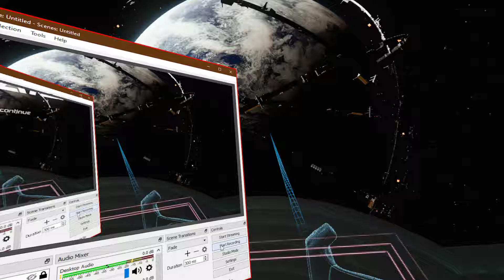Raw Data - WMR Gameplay - Shooting Robots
Uncut WMR Gameplay - Shooting Robots